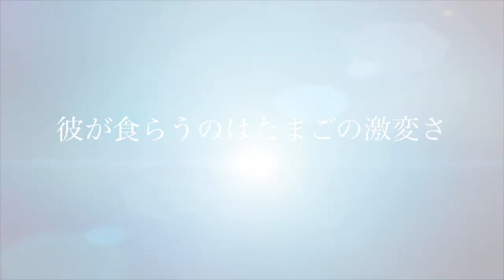ニラ玉屁の日